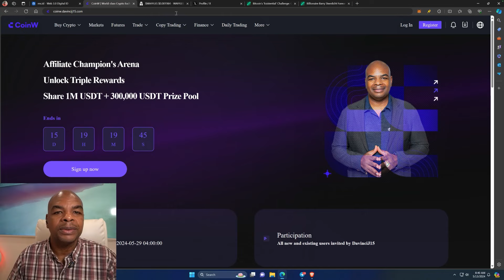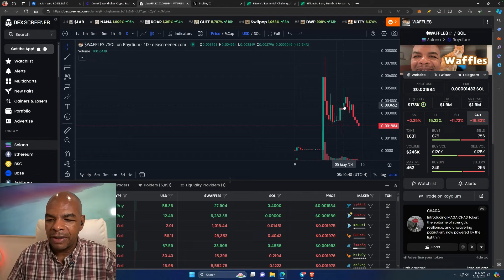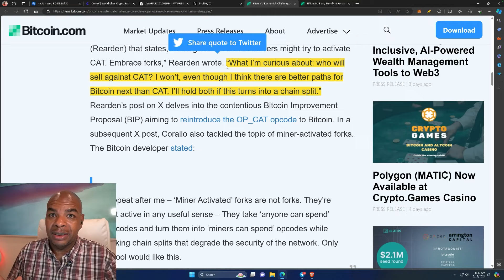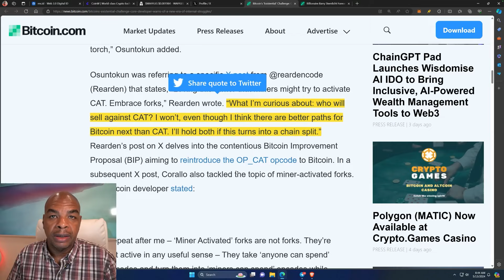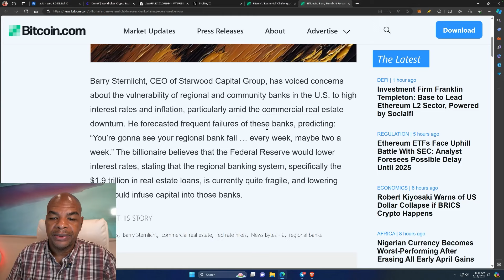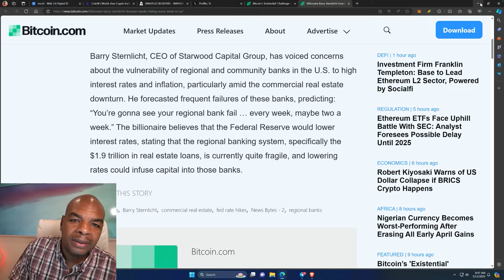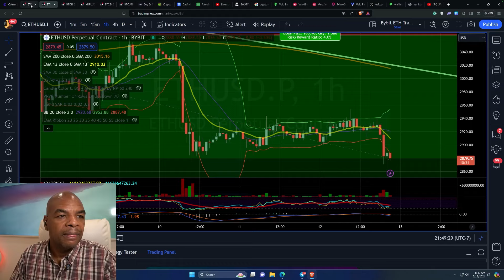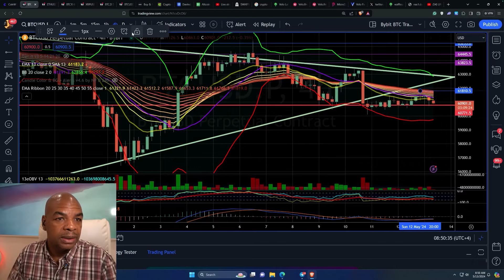Банки будут терпеть неудачу каждую неделю из-за BTC!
Я покажу вам, как я зарабатываю значительные доходы на рынке криптовалют!🌟 Хотите получить $30,000 в бонусах от Bybit?🌟 Зарегистрируйтесь сейчас на 👈 Также попробуйте...

Не нравится KYC

🌟🌟За $68K в бонусах➡️ При работе со всеми биржами понимайте свои риски. Всегда учитывайте хвостовые риски!

Хотите ID и документы для KYC и AML из другой страны? Таким образом, вы можете использовать Bybit, Phemex и многое другое? Palua страна предлагает вам доступ к ID и адресу, чтобы доказать, что вы резидент!

Вы регистрируетесь на свой ID, затем используете ➡️ и вуаля, вы готовы к отправке!

ВСТРЕЧА! ВСТРЕЧА! ВСТРЕЧА! ⬆️⬆️⬆️⬆️⬆️⬆️⬆️⬆️⬆️⬆️⬆️⬆️⬆️ ВСТРЕЧА! ВСТРЕЧА! ВСТРЕЧА!

Первый NFT DavinciJ15: DAVITAR. 🔹 Веб-сайт 🔹 Купить

Владеете токенами DJ15? Присоединяйтесь к нашей чат-группе для участников DJ15 Token Как купить ➡️ Помогите нам протестировать новый микротокен DJ15, который скоро будет запущен

Ссылки последний раз обновлены 27 апреля 2024 года

Ссылки на новости:

Таймстемпы: 00:00 Вступление

Социальные медиа